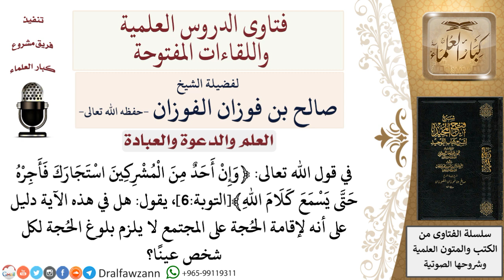هل يلزم لإقامة الحجة على المجتمع بلوغ الحجة لكل شخص عينا؟ لمعالي الشيخ صالح الفوزان